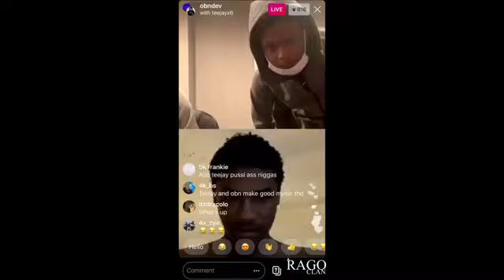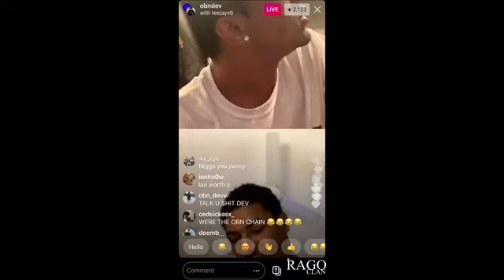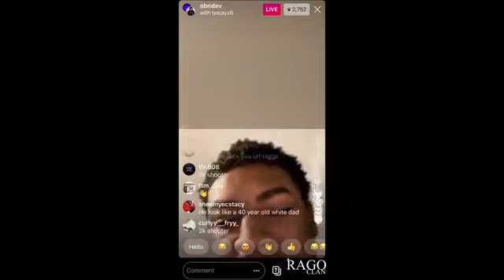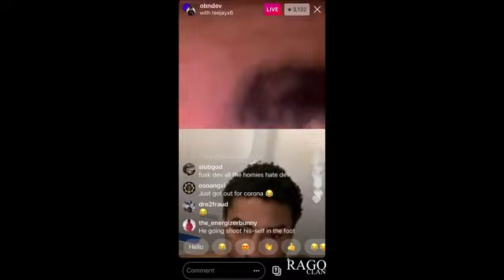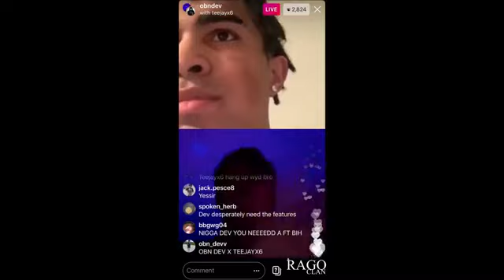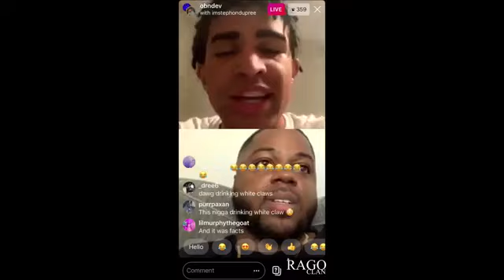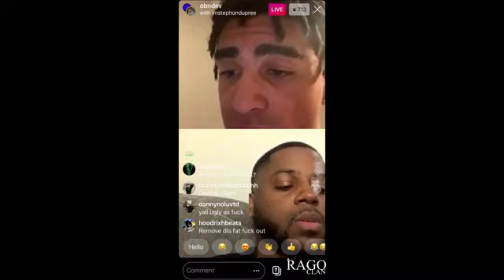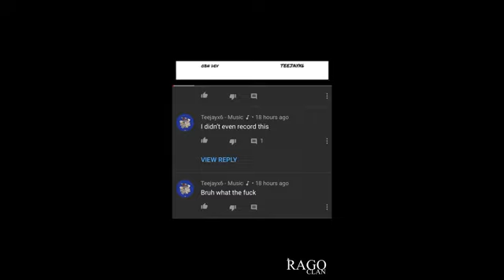OBN DEV and TeeJayx6 beef on ig live